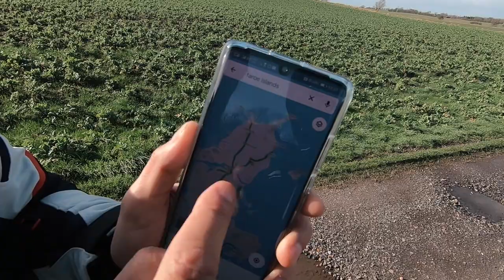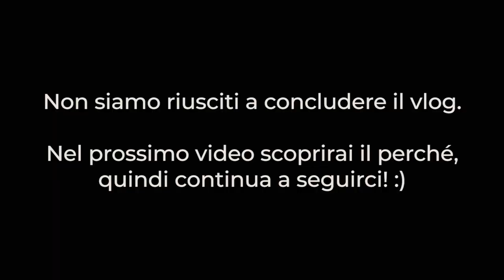Cosa vedere in DANIMARCA - Faro di Rubjerg Knude in Løkken - Viaggio in Moto - VLOG 3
Cosa vedere in Danimarca? Il faro fra le dune tra le cittadine di Løkken e Lønstrup.

Il nostro viaggio procede verso il porto di Hirtshals, dove ad attenderci il traghetto di Fjordline per la tanto attesa Norvegia.

Ma prima una meravigliosa tappa sulla costa della Danimarca per ammirare la potenza del Mare del Nord dal Faro di Rubjerg Knude. La magia di questo faro perduto tra le sabbie a Løkken.

E' difficile raccontare la sensazione provata salendo sul faro e guardando l'orizzonte, un 'energia che ti riempie il corpo di "cose belle" ed arrivarci in moto è ancora più emozionante. Un momento impresso nella nostra mente che non scorderemo mai.

Camminare per circa 15 minuti per poi trovarsi su delle dune di sabbia e salire fino in cima su questo faro "dimenticato" sembra quasi surreale.

Saliti in moto, più carichi che mai, ci siamo diretti al porto e ci siamo imbarcati per dirigerci a Stavanger, prima città dei fiordi norvegesi.